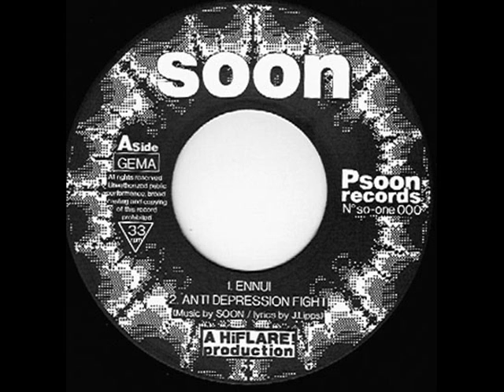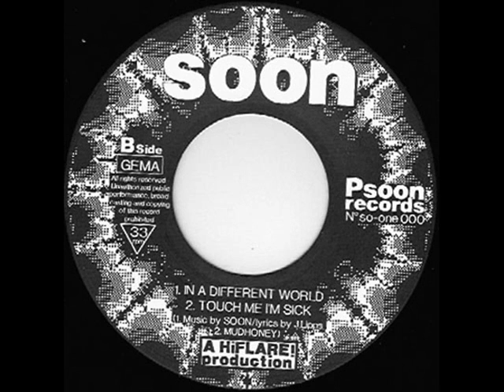soon - wales and the love to the continent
Ein Stück der Münsteraner Band Soon, 1992 veröffentlicht auf dem Sampler "Snap Crackle Pop" (Twist Records).